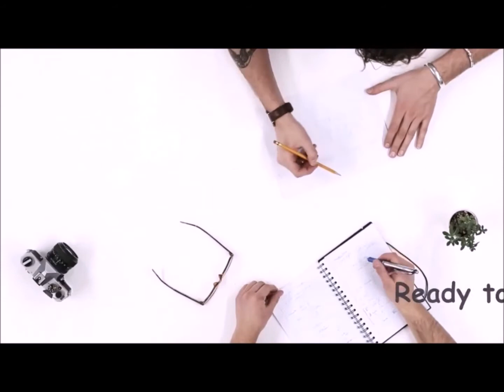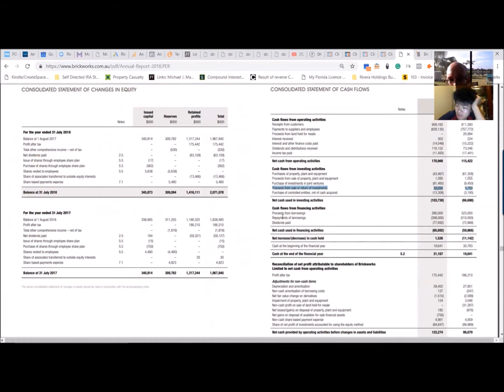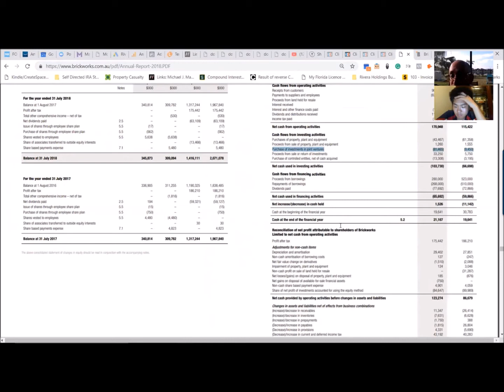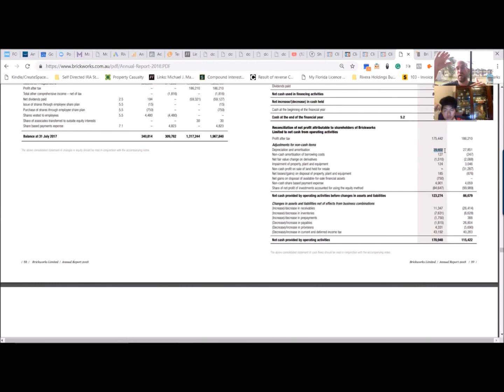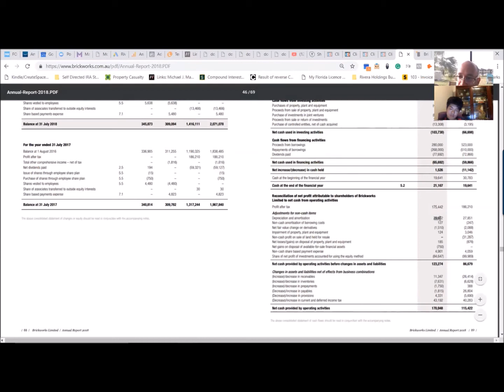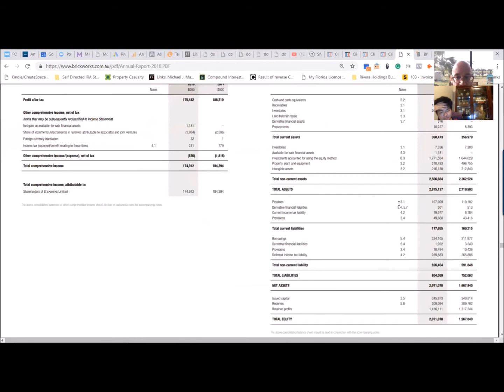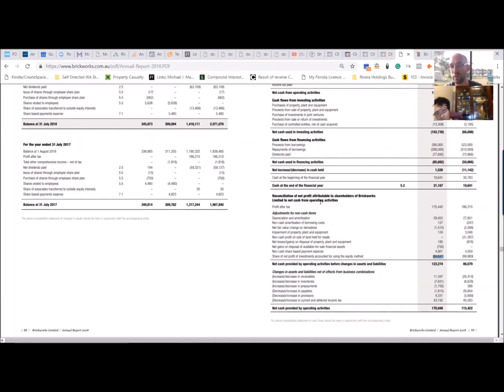Cash Flow Statement Analysis and Tutorial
If you’re learning about value investing, Value Investing Journey is dedicated to developing your knowledge, skills, and confidence as a value investor.

If you want more great info now make sure to go here to sign up to our mailing list and get my first book How To Value Invest for free